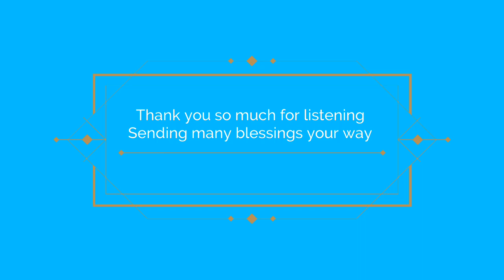Twinflames When divine justice comes nobody is spared , Him and his whole family is under judgement